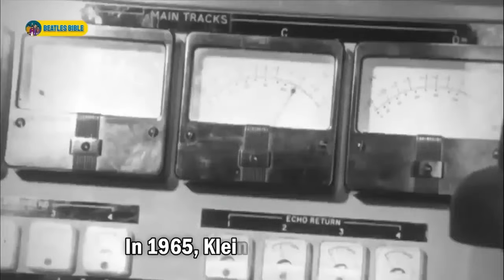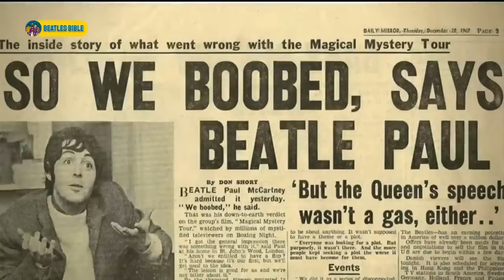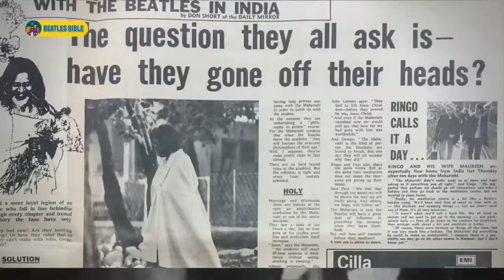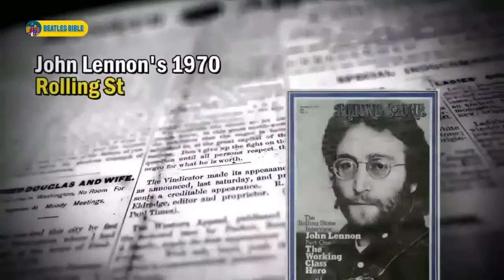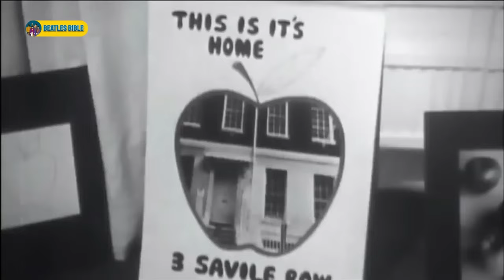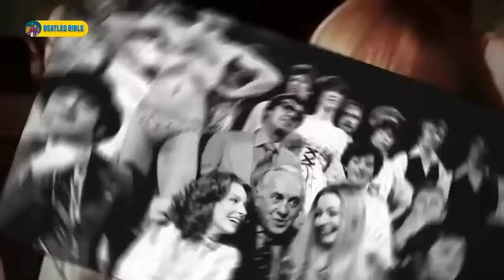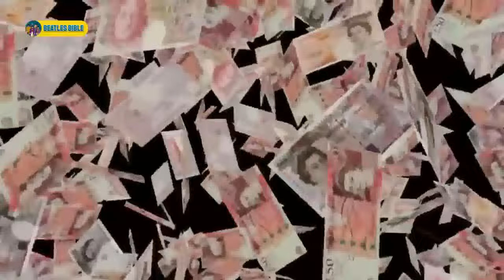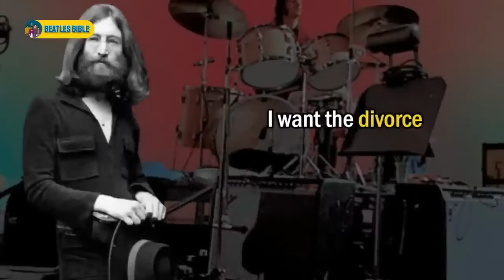You Never Give Me Your Money: The Beatles' Story 1966–1969 | Documentary (Reupload)